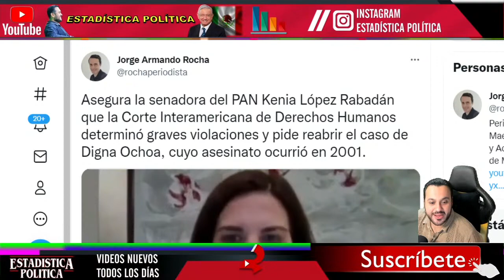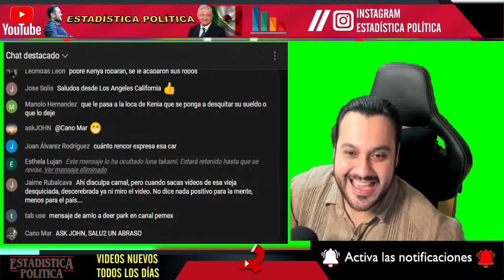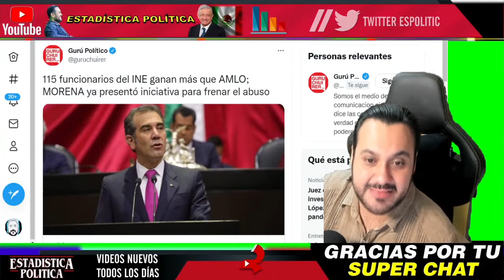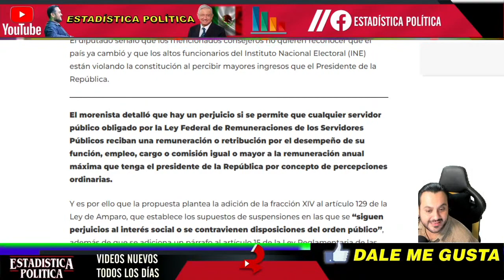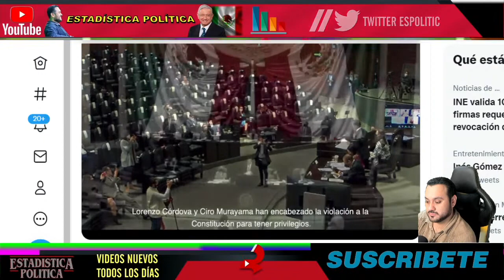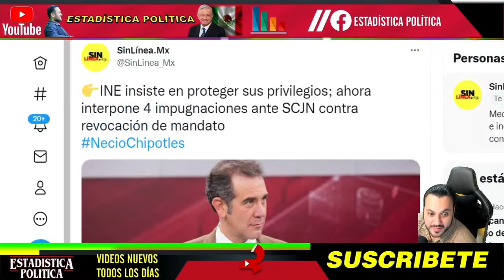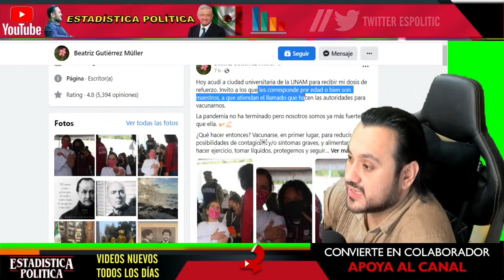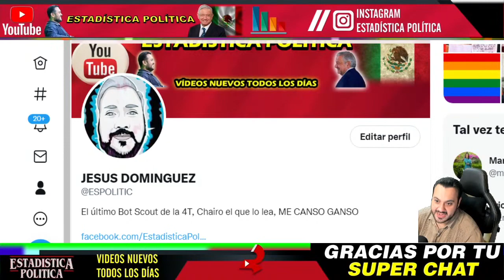PERDIO LA CABEZA ¡ POBRE KENIA LOPEZ RABADAN AHORA PIDE CARCEL PARA AMLO POR ESTO ! ESTA DESESPERADA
PERDIÓ LA CABEZA ¡ POBRE KENIA LÓPEZ RABADÁN AHORA PIDE CÁRCEL PARA AMLO POR ESTO ! ESTA DESESPERADA - ESTADISTICA POLITICA

estadisticapolitica, benditasredessociales, noticias, mexico, amlo, pri, pan, prd, lopezobrador, andresmanuellopezobrador
AMLO Andres Manuel Lopez Obrador Presidente de Mexico Gobierno de Mexico
AMLO Andrés Manuel López Obrador Presidente de México Gobierno de Mexico